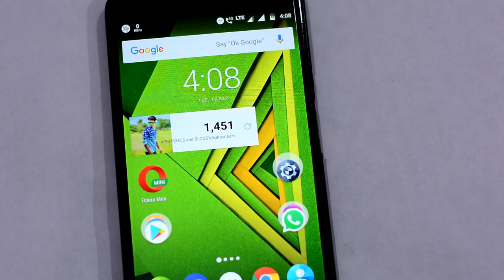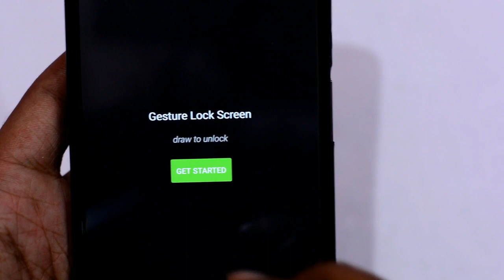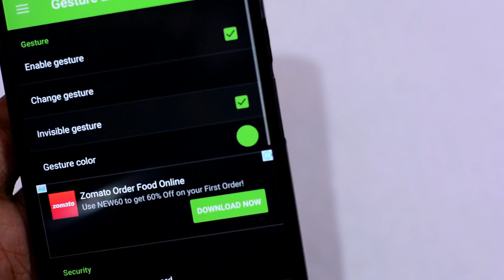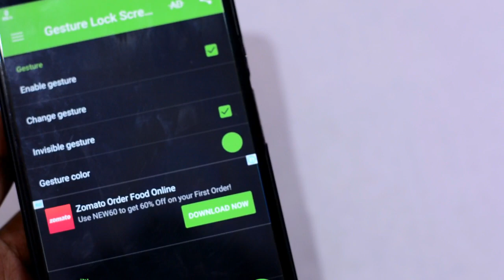143 लिखते ही कोई भी Mobile का स्क्रीन लॉक खुल जाएगा !! Must Try This | ( In Hindi )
Hello doston ... iss video main maine aapko bataya hai ki aap sirf 143 likh ke apne mobile ka screen kaise unlock kar sakte hain .

iss video mai Aapko bataoga ki Aap Apna Phone screen par 143 likhe he aapka Phone screen lock khul Jayega to kya Aap yakin Kar sakta shyad nahi yakin kar sakta hai lakin ya Ye Haqiqat Hai Dosto Agar Aap apna Phone screen ka lock 143 likha ta he khul jayega .